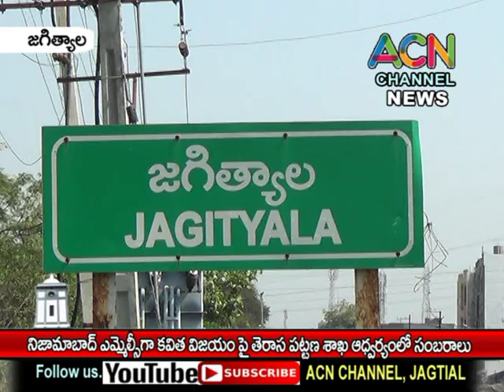జగిత్యాల జిల్లా : నిజామాబాద్ ఎమ్మెల్సీ ఎన్నికల్లో కవిత విజయం పై తెరాస పట్టణ శాఖ వారి సంబరాలు